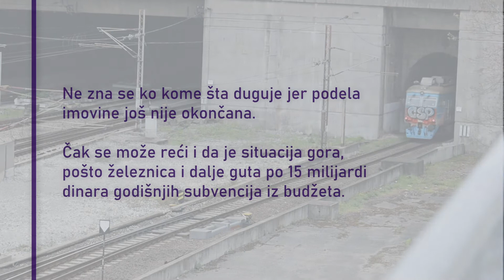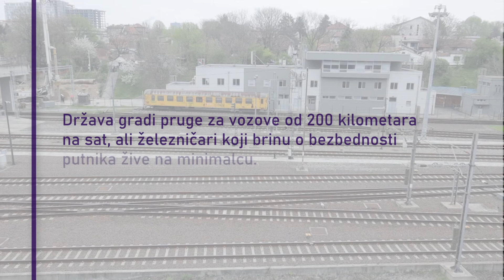Dvesta na sat za minimalac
Železnice Srbije su se podelile na više preduzeća što je dovelo do većeg broja direktora i povećanja menadžmenta i administracije, a smanjio se broj mašinovođa, otpravnika, skretničara i drugih zaposlenih koji rade "u proizvodnji". Oni najčešće rade za minimalnu zaradu.